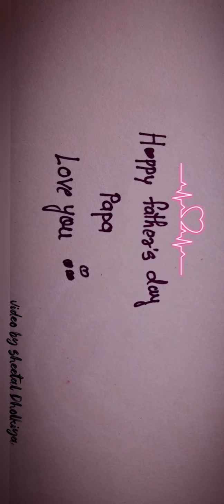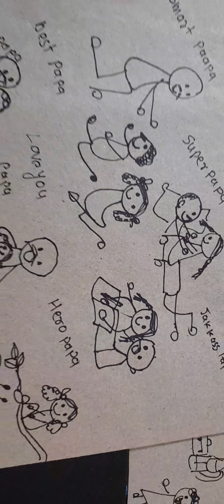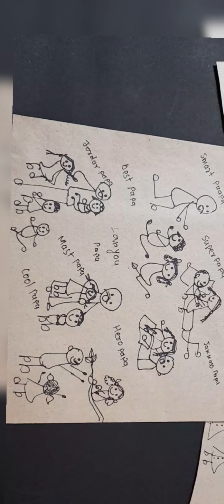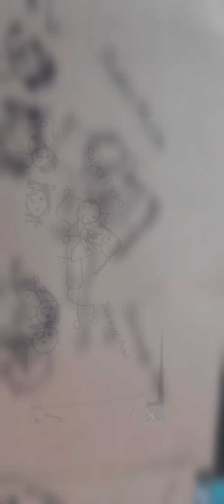Father's day special 💙